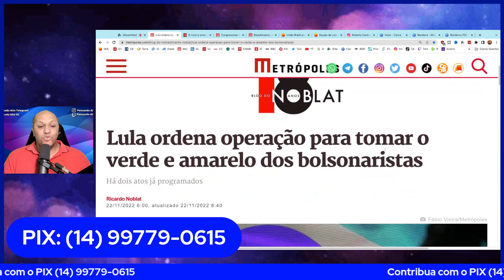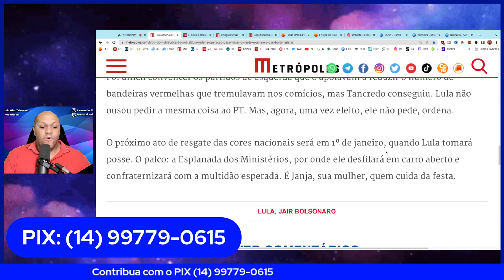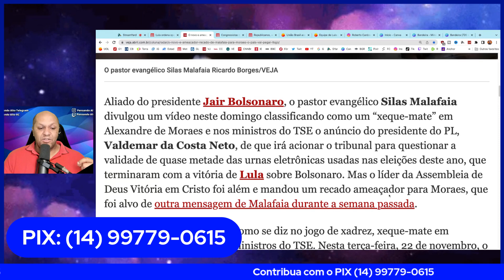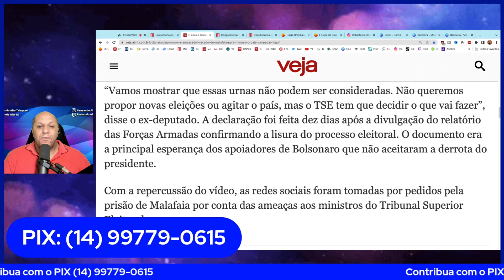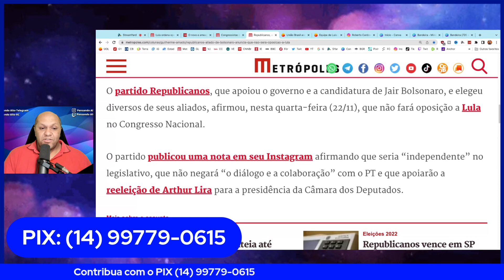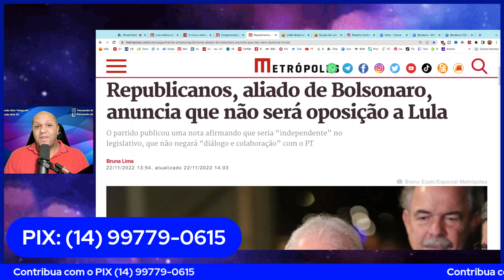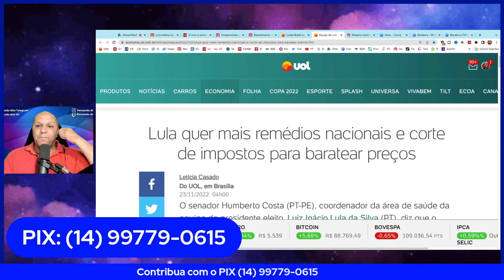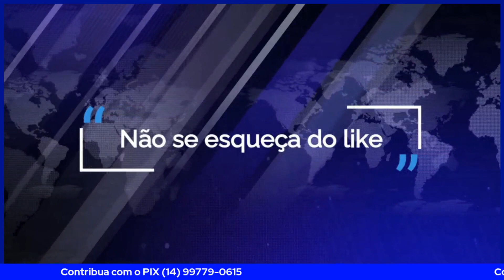11h Lula ordena operação para tomar o verde e amarelo dos bolsonaristas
00:00:00 INÍCIO
00:03:00 CAPITULO 01
00:06:00 WHATSAPP
00:08:00 AGENDA DO PRESIDENTE
00:10:00 MENSAGENS DO PIX